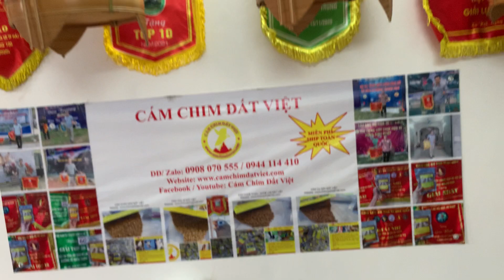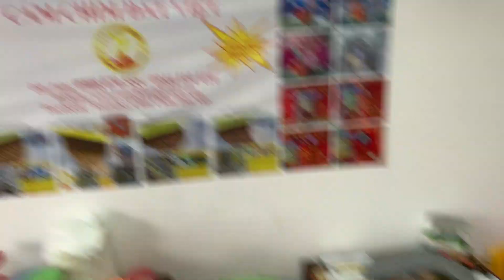Nuôi dế cho chim ăn tại nhà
CÁM CHIM ĐẤT VIỆT – Chuyên làm & bán cám HỌA MI - CHÍCH CHÒE - CHÀO MÀO - CU GÁY... SHIP MIỄN PHÍ TOÀN QUỐC. : Với công thức đặc biệt dành riêng cho từng loài cân bằng tỷ lệ năng lượng và các acid amin cải thiện khả năng tiêu hóa các chất dinh dưỡng giúp sắc lông bền đẹp, hót tốt ổn định , căng đều tự nhiên .